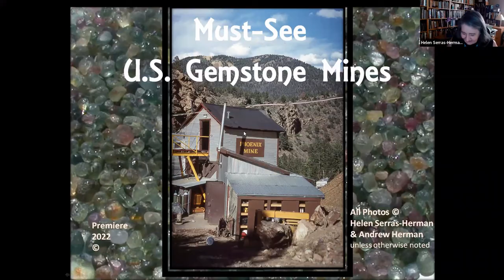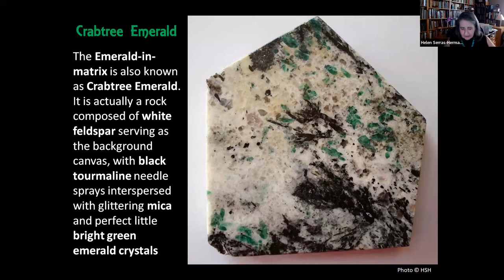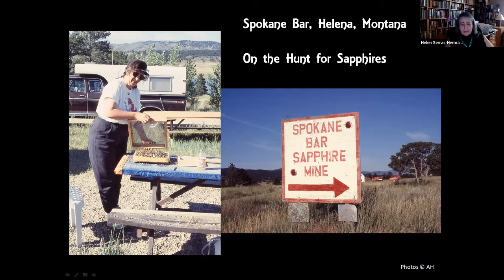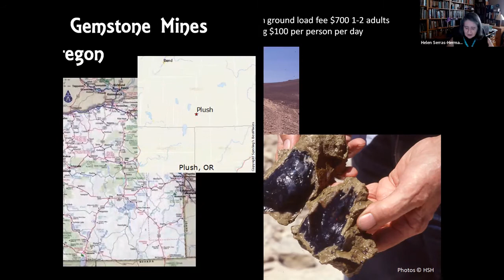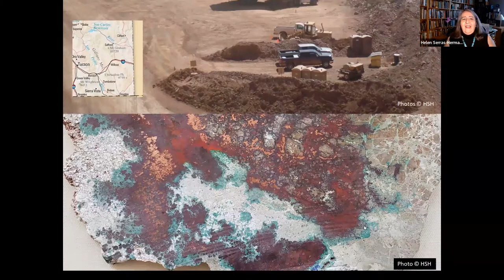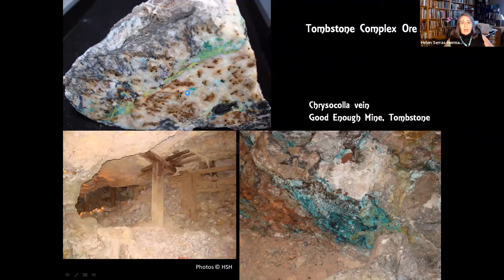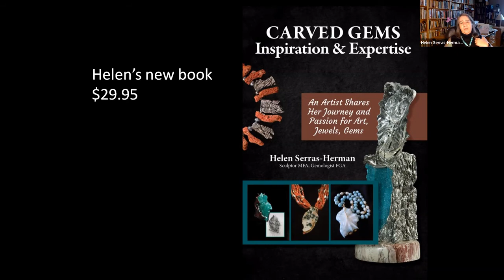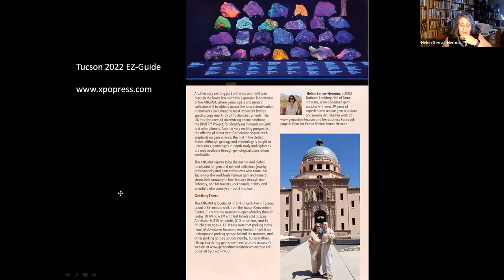Must See US Gemstone Mines by Helen Serras Herman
Enjoy a wonderful time hearing Helen's presentation on Must-See US Gemstone Mines for the Dcgia Chapter. Travel with Helen to several operational and historic gemstone mines and museums in North Carolina, Montana, South Dakota, Oregon, Nevada, Colorado, and Arizona.